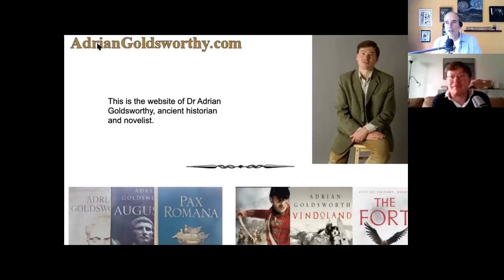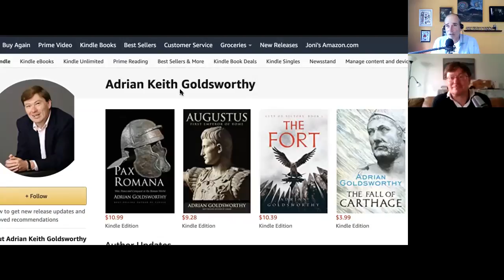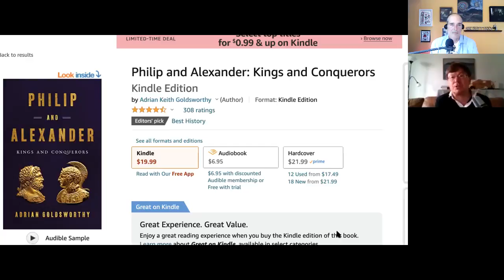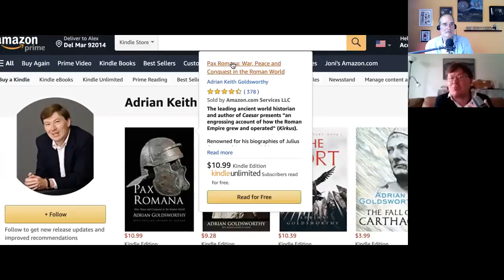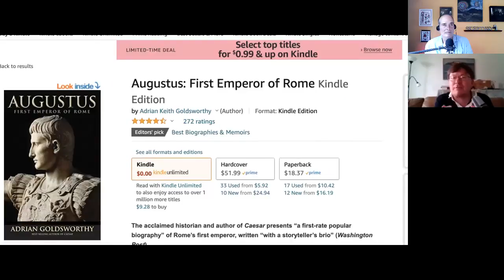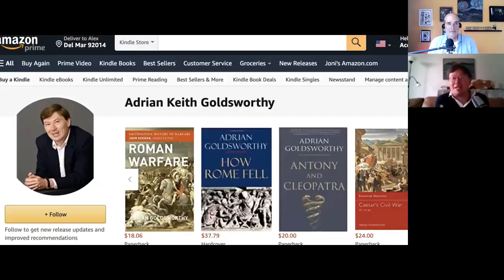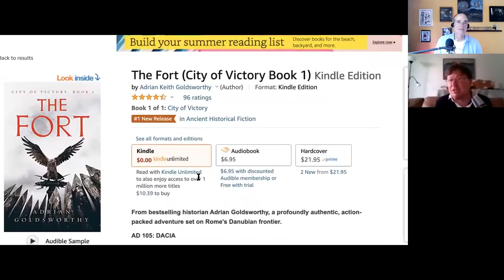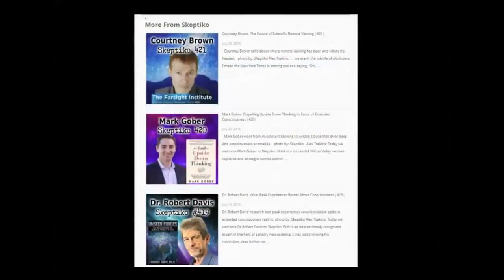Dr. Adrian Goldsworthy, The Romans, and the Pitfalls of Ancient History |512